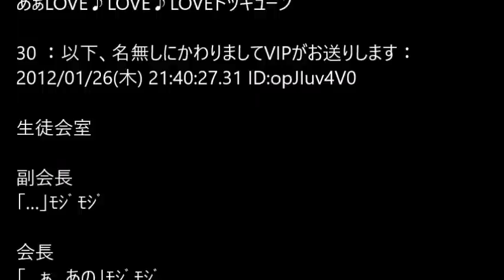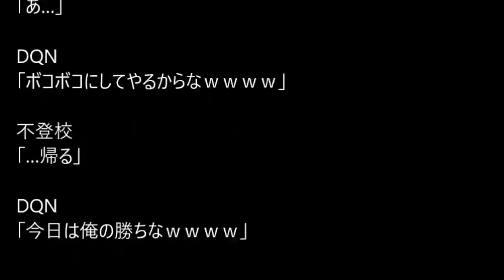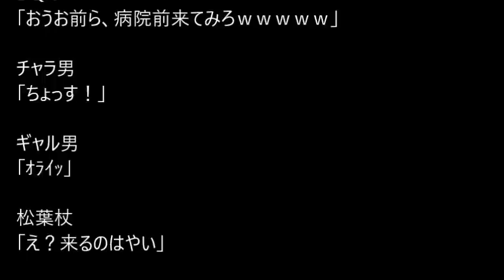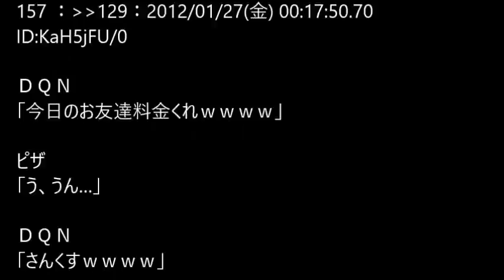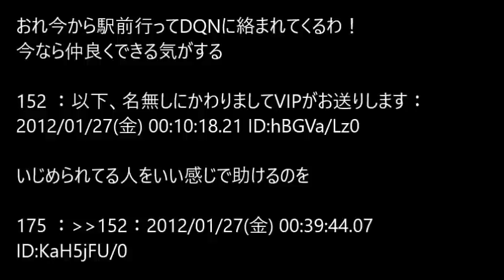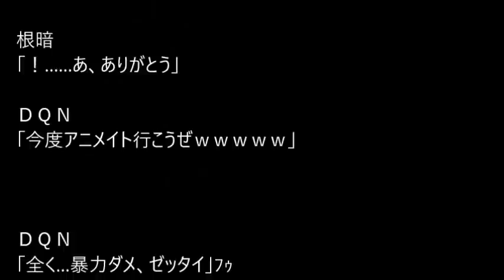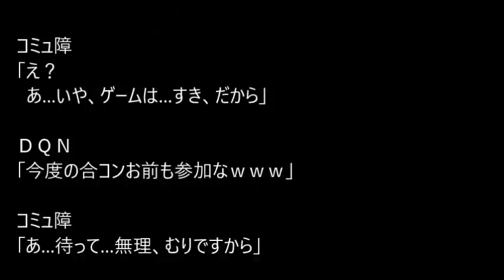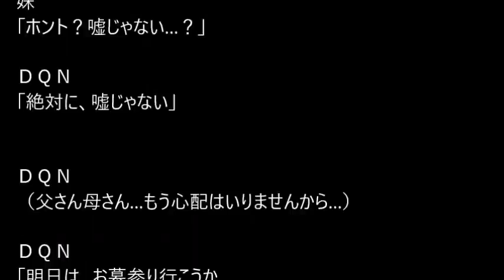【VIP】DQN「今日も体育倉庫なｗｗｗ」幼馴染「うん…」@5ch(旧2ch)2012年のスレ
このチャンネルは、5ちゃんねるの使用許諾を得ています。